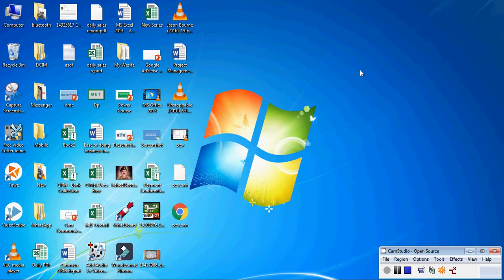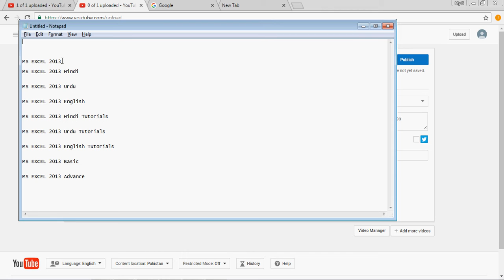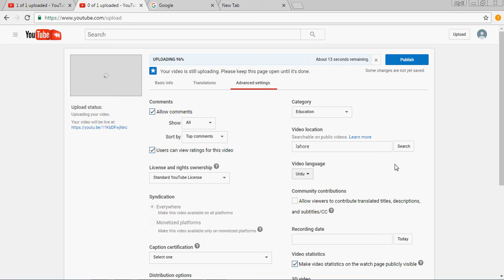Google AdSense & YouTube _ Part 4